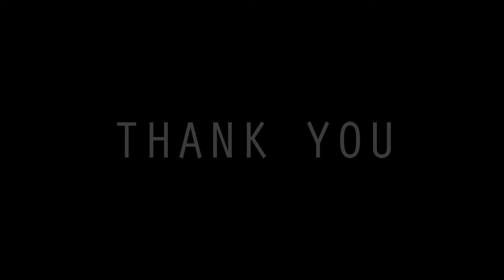'INTERNATIONAL YOGA DAY 2020' at KLES' INTERNATIONAL SCHOOL, BELAGAVI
A life seeped in Yogic Tradition!
Yoga rejuvenates the soul. A happy soul is a celebration of life. A pandemic has disrupted our lives today and the realization about the preciousness of life has finally dawned.
So let us all cherish the present moment sans worries and doubts and make way for this artistic endeavour called YOGA.
KLES' International School, Belagavi, pays a tribute to this ancient art by  presenting a short video on the occasion of International Day of Yoga.